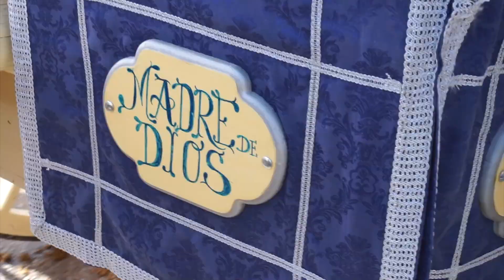Fitur 2024 - Pruna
Pruna, originalidad y tradición

La localidad sevillana de Pruna es uno de los referentes de la provincia en turismo rural, y cuenta con algunos elementos muy destacados, como una vía ferrata en el Castillo de Hierro, que permite acceder mediante distintas técnicas de escalada a uno de los castillos más antiguos de la provincia, datado a mediados del siglo XV.

Se trata de una infraestructura turística que permite hacer visitable con prácticas deportivas los restos de una fortaleza a la que se puede escalar por su ladera este.

En FITUR, el Ayuntamiento de Pruna ha presentado también los detalles de la Romería de la Pura y Limpia Concepción, indispensable en el calendario de mayo cada año y Fiesta de Interés Turístico de Andalucía. Se trata de un ritual de gran relevancia para los pruneños y pruneñas, con fuerte arraigo en las localidades cercanas. La génesis de la romería de Pruna data de las primeras peregrinaciones realizadas en el siglo XVII hacia el Convento de Caños Santos, en término de Olvera, y actualmente propiedad de Alcalá del Valle.